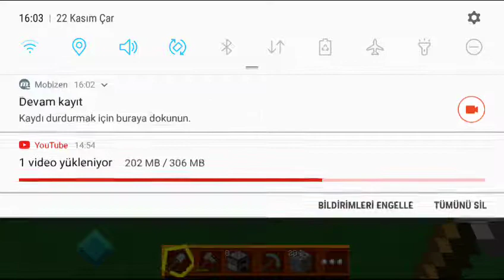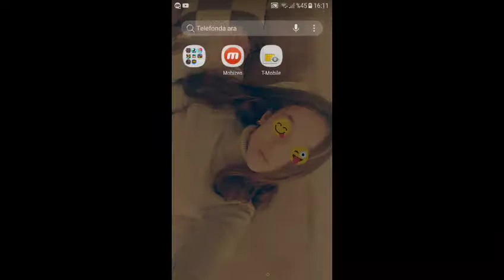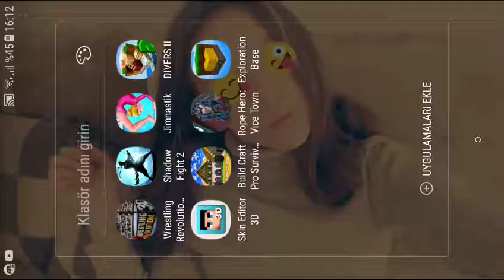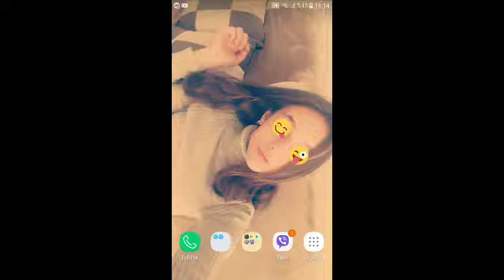3 tane minecraft pe oyunu oynadim